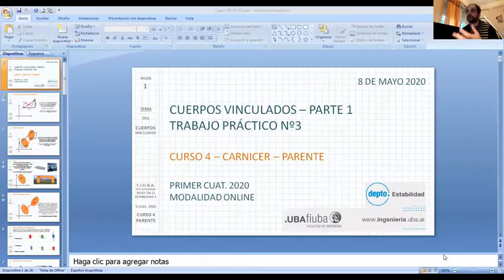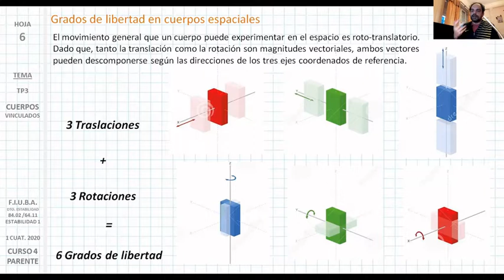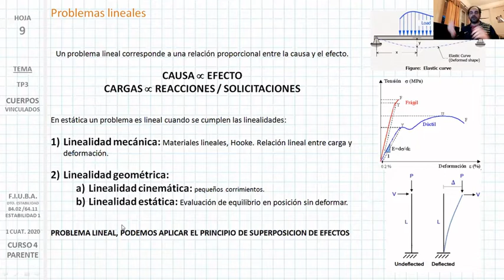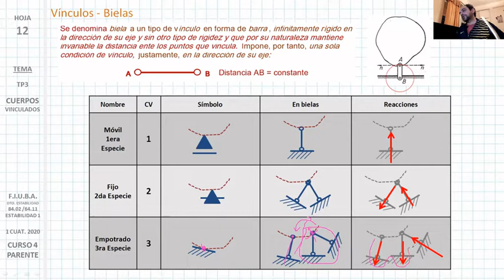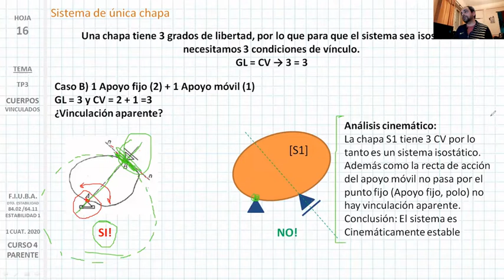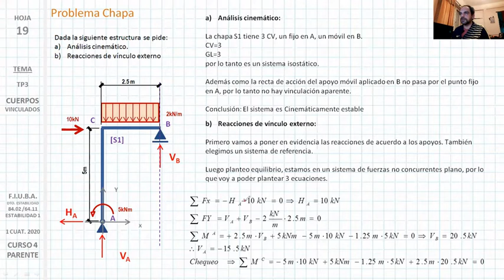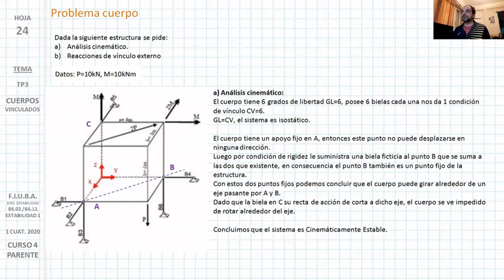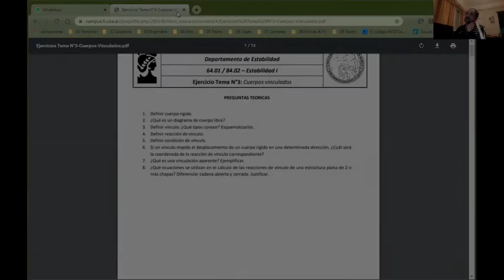E1-8402y6411-C4-Práctica-Cl4:Cuerpos Vinculados Parte 1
Clase de Cuerpos Vinculados - Parte 1
Curso práctico Nº4, JTP Ing. Luis Fernando Parente
Fecha: Viernes 8 MAY 2020

Temario:
- Movimiento y desplazamiento de una particula: 3:12
- Condición de rigidez: 5:46
- Chapa: 8:10
- Grados de libertad de una chapa: 11:19
- Grados de libertad de un cuerpo espacial: 13:09
- Relación entre giro y desplazamiento: 15:08
- Problemas lineales, hipótesis y superposición de efectos: 25:19
- Vínculos: 33:18
- Vínculos en el plano: 36:59
- Vínculos espaciales: 47:08
- Sustentación de sistemas, isostático y vinculación aparente: 53:50
- Sistema de una chapa, casos de vinculación:  57:11
- Sistema de un cuerpo espacial, casos de vinculación: 1:08:17
- Problema resuelto de una chapa: 1:15:47
- Problema resuelto de un cuerpo espacial: 1:28:23
- Ejercicios obligatorios TPNº3 Parte 1: 1:44:51
- Tarea, apuntes y guía: 1:46:53

Bienvenido cualquier comentario o duda sobre la clase.